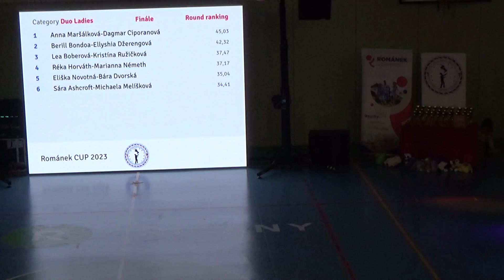Barbora Šimonková - Magdaléna Popperová, 2. místo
JARNÍ CENA TŠ TWIST 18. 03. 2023 - ROMÁNEK CUP
kategorie: Duo Ladies